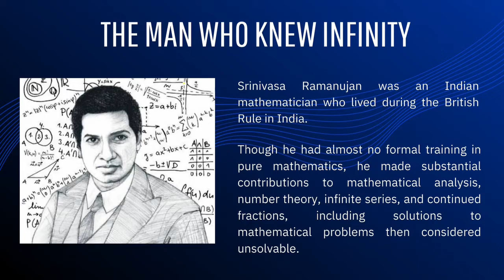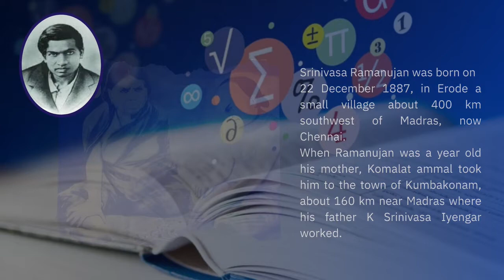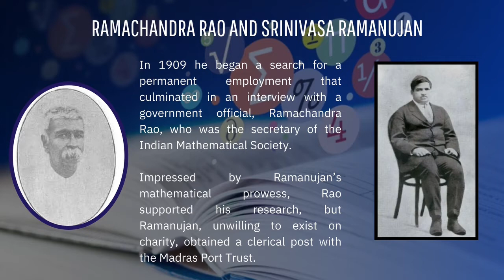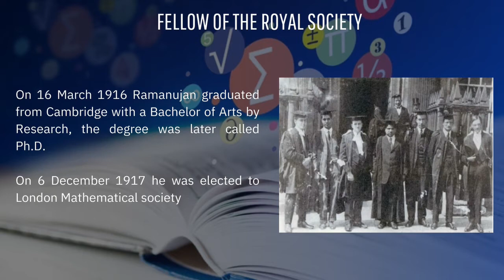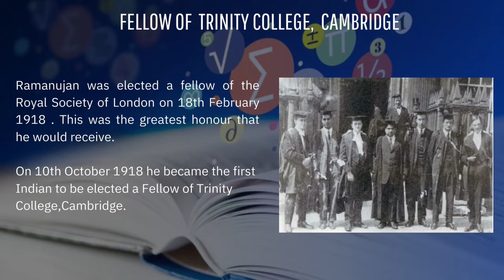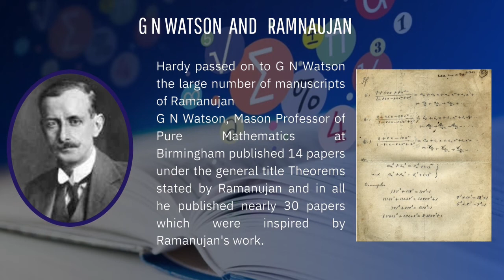National Mathematics Day